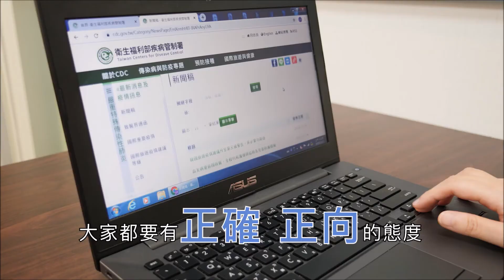Cùng thông cảm, ủng hộ cho nhau để cùng bảo vệ Đài Loan